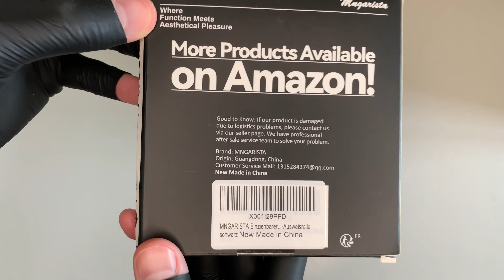Mngarista Badge Holder And Reel Unboxing [ASMR]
Please consider tipping this channel the price of a coffee ☕️  BELOW 🙏
TIP in BTC, XRP, SOL, ETH or ADA. Addresses below ⬇️
Tip with Solana - BJqW9U6GpWGHNLLma8494DYgMCkQoWw7CtkHHytx6WsH
Tip with Bitcoin - bc1q3wku65jkhq55vu8gqtfgcdskt97tzepejvpp6n
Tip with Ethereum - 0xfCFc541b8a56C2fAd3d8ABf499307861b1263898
Tip with XRP - r9A8qdLSCBLbKtabEEXMe3mMwntJfRrG6d
Tip With Cardano - addr1qynjjlsddhh9w0t3syq2039vkxfcpldzhn96e0s45g0dvv3899lq6m0w2u7hrqgq5lz2evvnsr7690xt4jlptgs76ceq8d3wj7

Discover new products and items through relaxing ASMR.

ASMR signifies the subjective experience of "low-grade euphoria" characterised by "a combination of positive feelings and a distinct static-like tingling sensation on the skin". It is most commonly triggered by specific auditory or visual stimuli, and less commonly by intentional attention control. A genre of videos which intend to stimulate ASMR has emerged, of which over 13 million are published on YouTube.

ASMR can have benefits such as alleviating stress and inducing relaxation. This video is brought to you by ASMR Unbox, a channel created to not only offer the positive benefits of ASMR but also to help you discover interesting or useful products at the same time. Please enjoy the video.

Description: "Economy MNGARISTA Retractable Keychain 8OZ Light with Good Quality.

Internal Structure: Retractable key's Retraction force up to 8 ounces with 31-inch-long 0.039-inch-thick

Double insurance: Badge reels retractable's Nylon coating on the outside of the wire rope to increase the wear factor, die-casting zinc head at both ends of the wire rope, extremely strong, and copper sleeve wrapped around the zinc head at the joints of the bell to prevent friction between the wire rope and the bell, double protection to reduce the probability of wire breakage

Quiet: Sound insulation pieces are placed inside the ID reel, the inner structure is coated with a lubricant to reduce the use of noise"